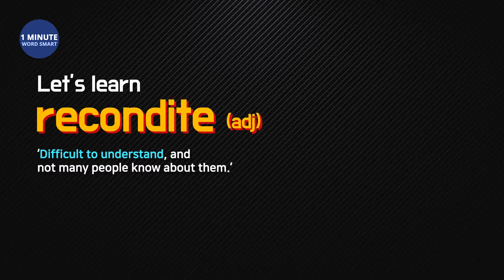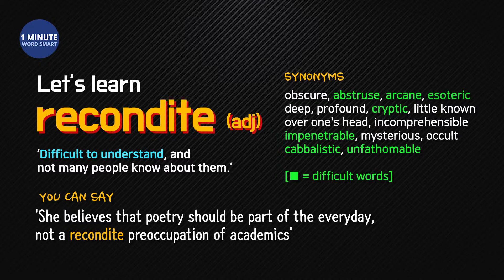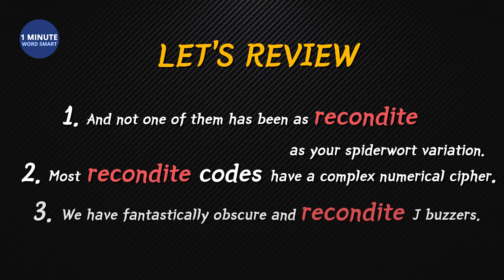[1min Word Smart] #27 'recondite' (Sleepy Hollow, Bones) [SAT, GRE vocabulary]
This is a Youtube channel for English learners wrestling with GRE, SAT level English vocabularies like us.

We start with the vocabulary list from the book, Word Smart 1,2. We plan to do more difficult words like GRE after this.

In this channel, we make short video clips where each video explains just one word with visual aids from English movies or dramas to help you guys understand and memorize words faster and more efficiently.

We just started, so we don't have many videos, but we hope that soon we will cover most of the difficult words from SAT and GRE.

英語の勉強 米国ドラマ ドラマの英語
学习英语 美剧 戏剧英语
Studiere Englisch Amerikanisches Drama Drama Englisch
Mag-aral ng Ingles Amerikanong drama Drama Ingles
Estudie inglés Drama americano Drama Inglés
دراما إنجليزي الدراما الأمريكية دراسة اللغة الإنجليزية